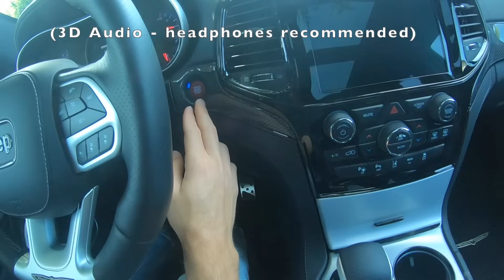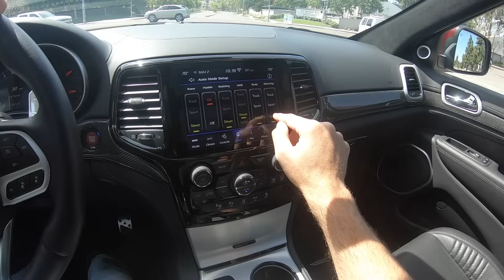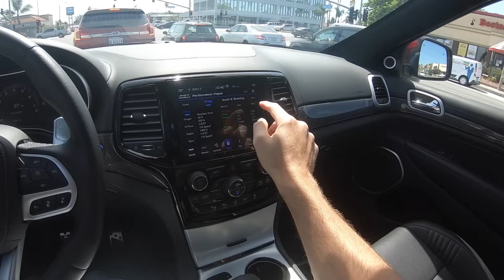2020 Jeep Grand Cherokee Trackhawk POV Test Drive (3D Audio)(ASMR)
Powertrain ⚙️: 6.2L Supercharged HEMI V8
Output 💪: 707 hp and 645 lb/ft of torque
Transmission 🕹: 8-speed automatic
0-60 MPH 🚦:  3.5 seconds
Top Speed 💥: 180 mph
MPG (as tested) ⛽️: 11 city/ 17 highway/ 13 combined
Curb weight ⚖️: 5,363 lbs

Get behind the wheel of the 2020 Jeep Grand Cherokee Trackhawk in this real-world POV test drive.